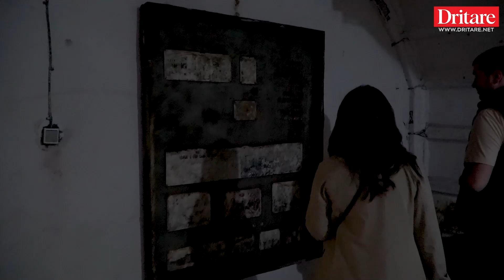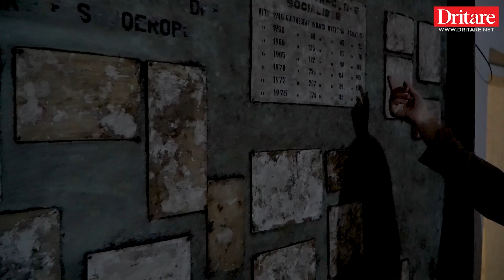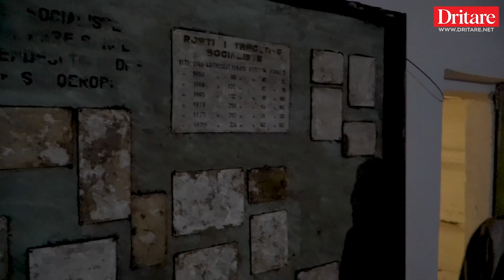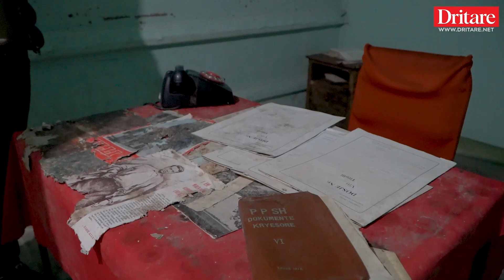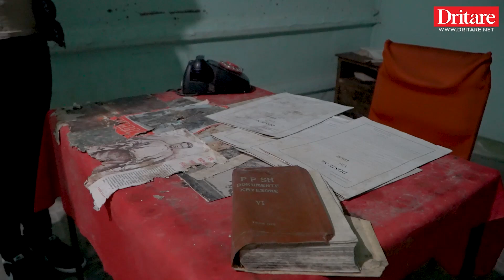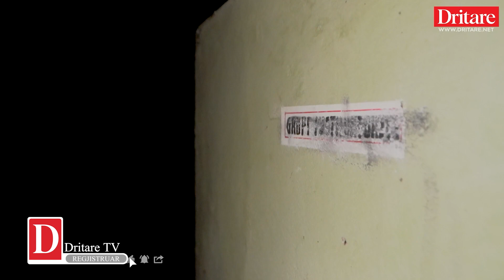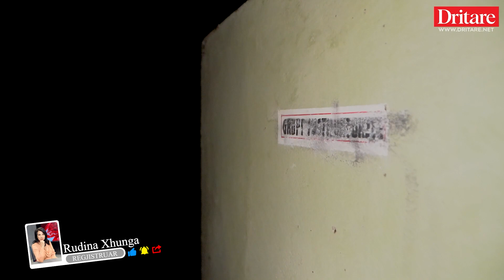Ja si ishte një tabelë emulacioni e gjetur në tunelet antibërthamore!